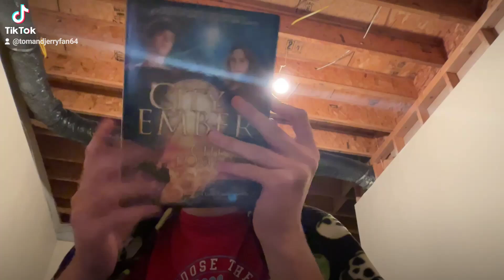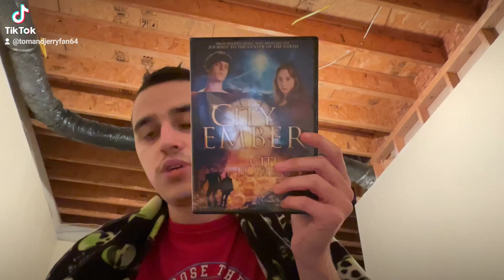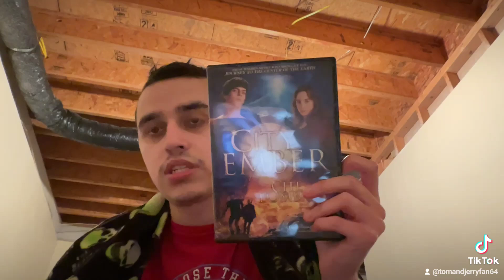City Of Ember (2008) Movie Review Warning Spoilers